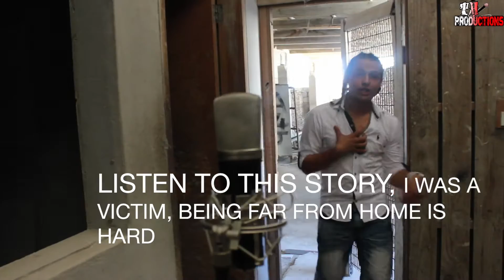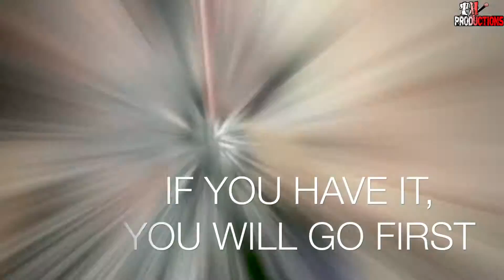REFUGEE IN NAURU # I WILL STAND WITH REFUGEES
THIS RAP WAS WRITTEN BY A YOUNG REFUGEE WHO IS CURRENTLY LIVING IN NAURU. HAVE A LISTEN TO HIS MESSAGE TO THOSE AROUND THE WORLD. ALSO LISTEN TO WHAT HE SAYS ABOUT NAURU AND HE IS ACTUALLY SPEAKING IN NAURUAN AND WHAT MAKES IT MORE AMAZING IS THAT MOUEMEN IS LEBANESE.